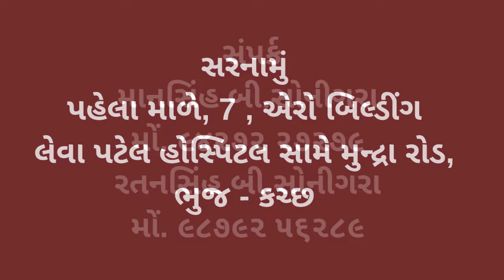આઝાદી મહોત્સવ નિરોણા ગામમાં પુંજાભાઈ આણંદજી હાઇસ્કુલ અને નિરોણા પ્રાથમિક કુમાર શાળા અને નિરોણા પ્રાથ